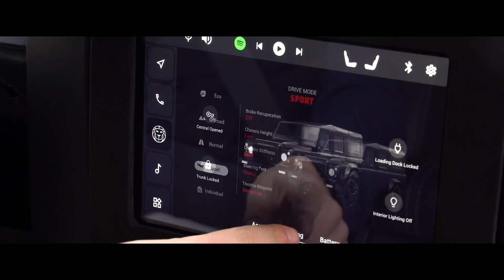600HP PANTERRA- ELECTRIC DEFENDER - Hand built in Amsterdam by The Landrovers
Our new revolutionary Electric Defender Panterra is here!

We have been working for more than 4 years on our Electric Defender and have engineered two new and revolutionary platforms, based on the existing Defender chassis; Panterra Lion and Panterra Cheetah.

We have developed a state-of-the-art digital instrument cluster and touchscreen infotainment system with all sorts of controls, satellite navigation, and vehicle information for both platforms.

The Panterra Lion has a battery capacity of 200kWh. With an expected 600 km / 375 mile range depending on your type of use.

The Panterra Lion platform has 4 in-wheel motors with integrated (regenerative) brakes boasting a total of 600 horsepower. With 6400 Nm / 4720 ft-lb of peak torque.

Panterra Lion comes with a brand-new and modern independent suspension setup.

Scotland was our destination for this test-drive journey, where we pushed the car to its limits and discovered the new unending capabilities of this newborn electric soul.

Driven by passion, inspired by adventure.